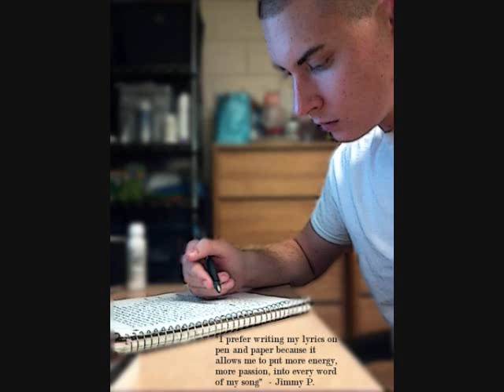No Slack - Jimmy P.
"No Slack" by Jimmy P.